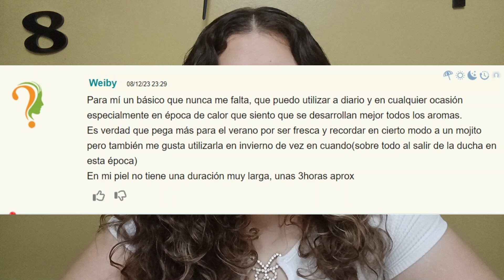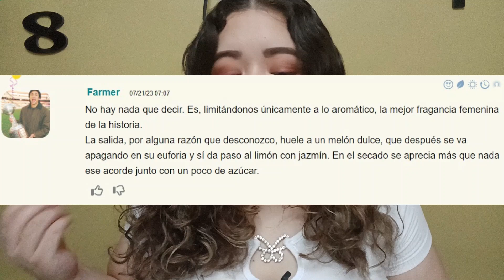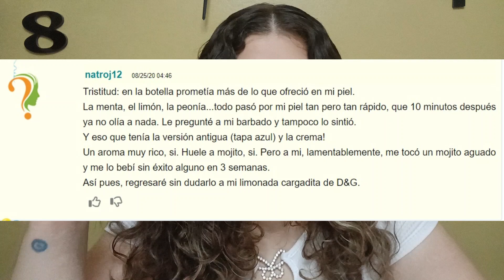Acqua di Gioia ORIGINAL VS Dupe de ZENZ, se parecen????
Hola hermoso ser humano que ve mi video, en esta ocasión te traigo una reseña de este delicioso perfume carísimo de parís que es el ACQUA DI GIOIA de ARMANI y te lo comparo contra su dupe de Zenz que cuesta menos de $200
se parecen??? te atreves a probarlo???